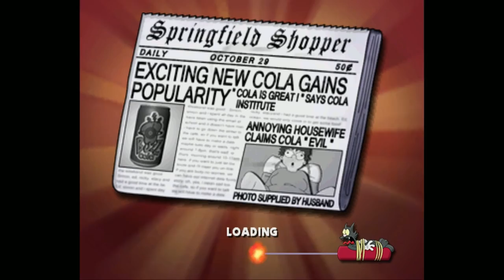I Am Marge Simpson Now | Simpsons: Hit and Run - EP 3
The following was streamed on 3/10/22 and 3/11/22

Want to catch me live on Twitch?  I stream there